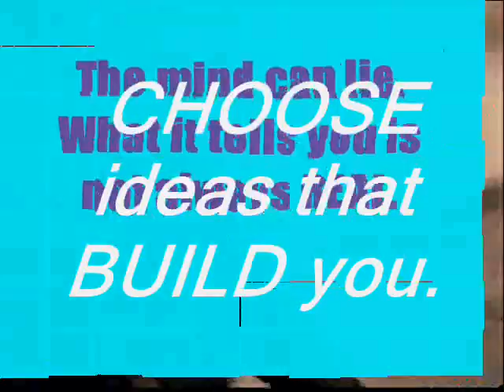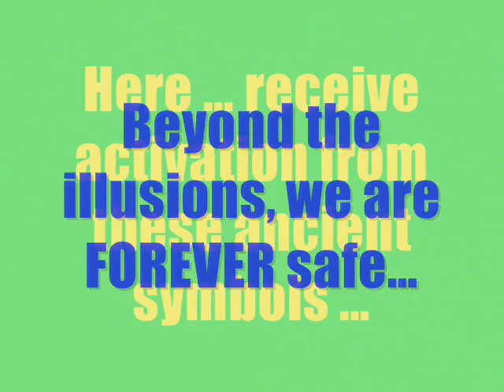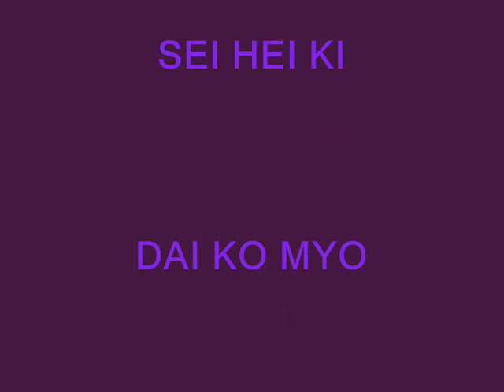Dreaming Around the world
A video made from my art to the song Around the world.